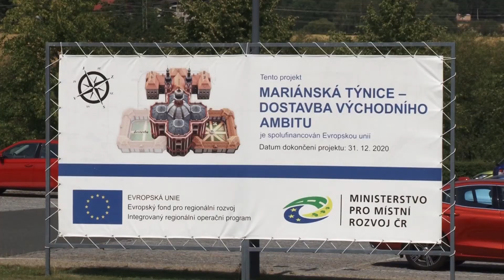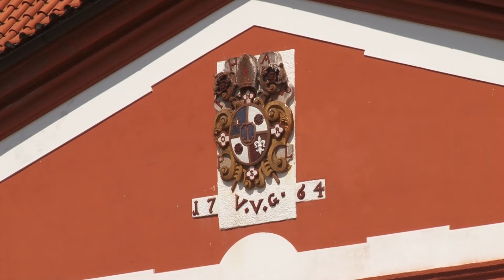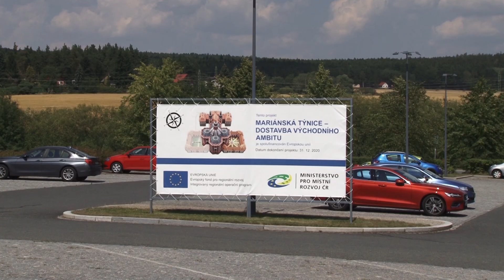V Mariánské Týnici se dostavuje ambit podle původního návrhu architekta Santiniho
Dostavba východního ambitu v Mariánské Týnici dovrší architektonický koncept geniálního tvůrce českého baroka, Jana Blažeje Santiniho-Aichela. Na dostavbě se podílejí místní řemeslníci. Co považují za nejtěžší? Podívejte se na reportáž.